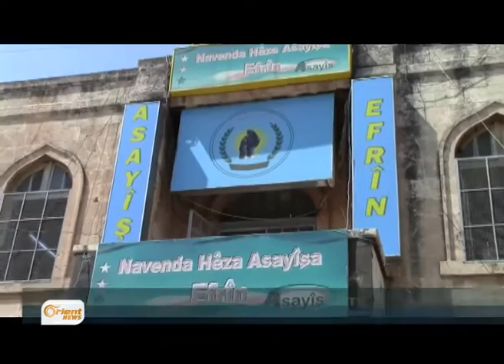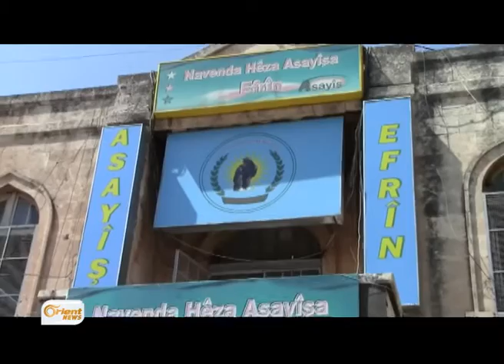Bultena Kurdî 11-08